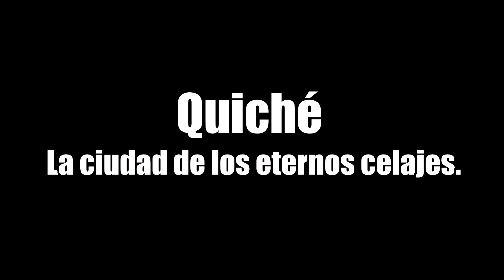QUICHÉ, GUATEMALA ▌Cortometraje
¿Sabés todas las maravillas que puedes encontrar en Quiché? Este es un lugar impresionante lleno de atracciones turísticas, culturales y coloridas. Se encuentra ubicado en la región noroccidental de Guatemala. Cascadas, lagunas, museos y muchos otros sitios encontrarás en este vídeo.

CRÉDITOS DE VÍDEO
Canal:
Link del vídeo:
Canal:
Link del vídeo:
Canal:
Link del vídeo:
Canal:
Link del vídeo:

*Empezamos a poner créditos hasta el vídeo de Alta Verapaz, al no necesitar la carpeta del vídeo despues de utilizarlo para la siguiente miniatura, la borramos y con ella los vídeos y referencias, lo sentimos. Si en alguna parte del vídeo pasan partes del que vos grabaste entonces dejánoslo en los comentarios o escribinos al correo: para poder arreglarlo lo más pronto posible.

CRÉDITOS DE EDICIÓN
Canal: Made In Guatemala

*NOTA:
Este canal solo tiene créditos de edición para este vídeo.

Hacemos este tipo de vídeos (recopilación de barios vídeos para hacer  un vídeo generalizado, cambiando su edición) con la finalidad de informar y compartir lo que nos ofrece nuestro bello país, en ningún momento se colocan marcas de agua propias (más bien se quitan, para no tener esa marca que a nadie le interesa porque no es principal en el vídeo).

Vos también podes compartir este vídeo dando los respectivos créditos (omitiendo el de este canal si querés).

**Nota: Si algún usuario pide que se borre el vídeo por que los créditos hacia él o su canal no son suficientes y no se llega a un acuerdo, entonces accederemos a borrar el vídeo, y lo re-subiremos sin la parte del reclamante.